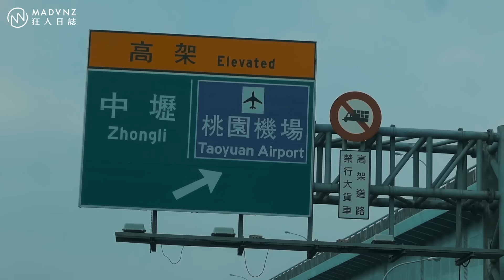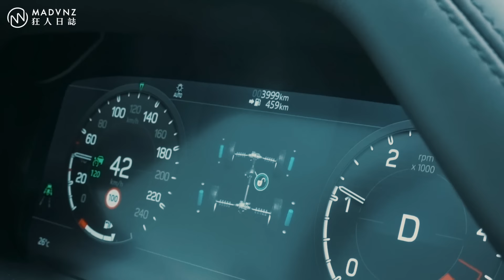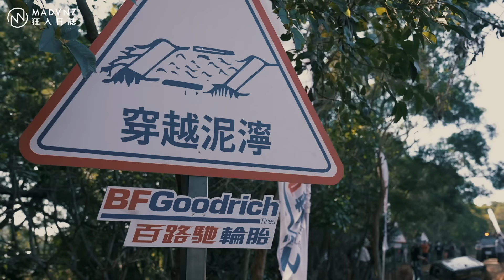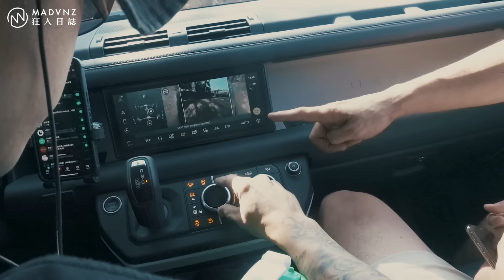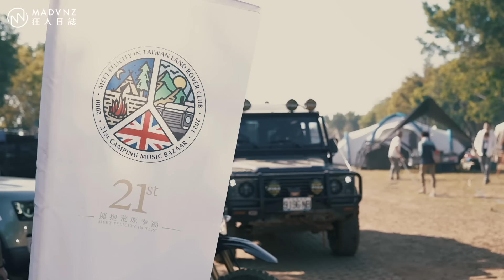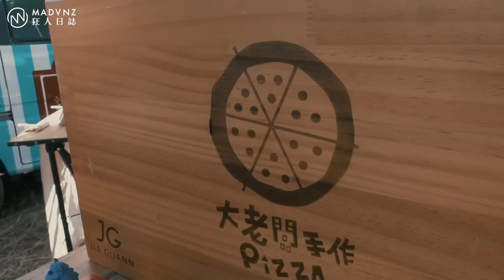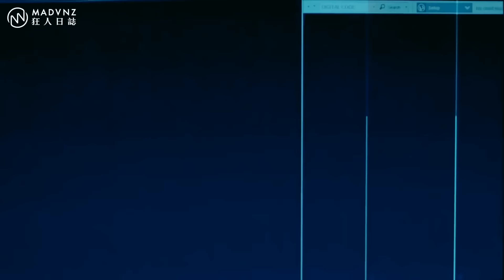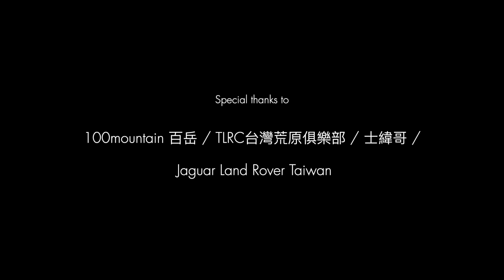[MadVlog] 朝聖，傳說中一年比一年還要瘋的第二十一屆TLRC台灣荒原俱樂部 “擁抱荒原幸福” 年度大會！ft. Defender D90/ D110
＊溫馨提醒 - 為增加良好的閱聽性 請開啟YT字幕功能喔＊

身為TLRC與“豬氏會社”中資歷最菜的榮譽觀察員，當然不能錯過這一年一度、得以與眾Land Rover/ Range Rover愛好者和學長們齊聚一堂的盛會，況且這回特意選在腹地寬廣、位於台中外埔Alive Glamping Base森渼原露營區舉辦的第二十一屆TLRC年會，甚至有著超過七百台各式各樣的4x4經典一同共襄盛舉，不要說露營了，光是前去賞車都顯得值回票價 - 為了一窺這堪稱全台車主俱樂部典範、素以舉世聞名的英國Billing Off Road Show為雛形，規模、企劃與專業度甚至不亞於“官方”的大型年會又是什麼樣的光景，我決定...

在此，也要特別感謝第一時間邀約我的士緯哥，大方出借公裝讓大夥兒渡過了愉快的一晚上的高雄百岳，謝謝你們！